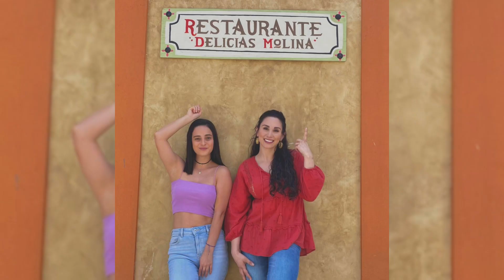AVANCE 19: ¡Carmen Interrumpe Su Embarazo! NADIE COMO TÚ